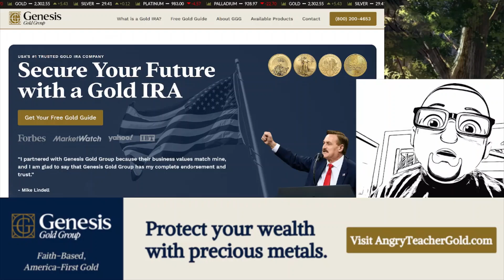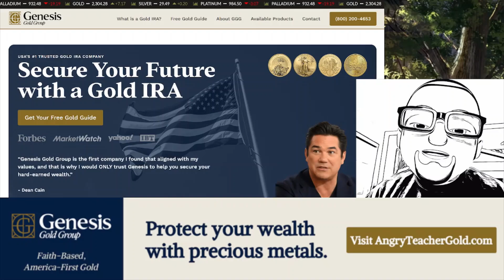The View gets UNHINGED discussing Trump with Rachel Maddow.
Rachel Maddow tells the Ladies at The View That Joe Biden is going to be the nominee and needs to run a better campaign. Tells Joy Behar that she is afraid of Donald Trump and what he will do in office. Biden is Too Old When Compared to Donald Trump. Hard Truths. Whoopi Goldberg, Joy Behar and the Gang Are Afraid.
Conservative Patriots must win against the left!